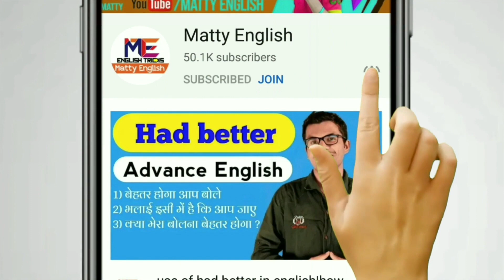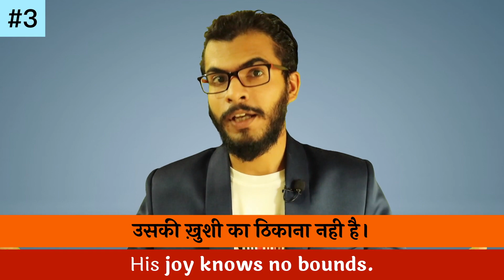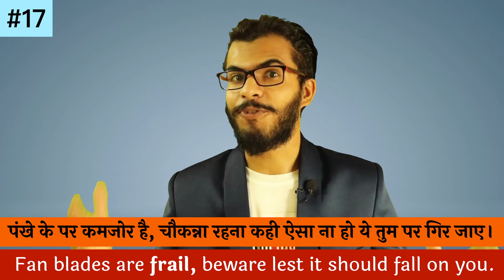30 Daily Use English Sentences | Best English Practice Video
30 Daily Use English Sentences | Best English Practice Video | Daily Use Sentences

About this video: - Hello friends and in today's video we are going to do an English practice with 30 Sentences, These are mix English Sentences to Speak English Fluently so watch this video till the end it is a very important video.

Telegram (Open with Telegram in Mobile)
Helo (Open Helo App in Mobile)

Thanks.